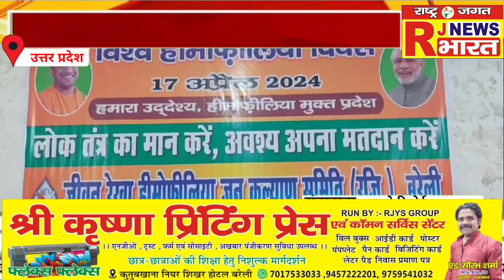बरेली। विश्व हीमोफीलिया दिवस पर बांटे प्रमाण पत्र#rjnewsbharat